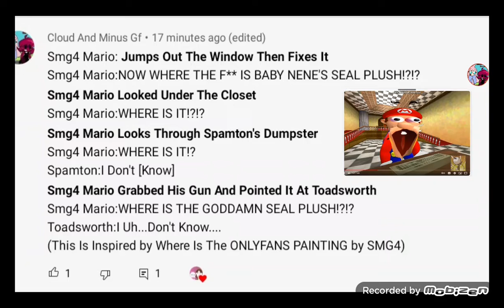WHERE IS IT!?!?,WHERE IS IT!?!?!?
WHERE IS THE GODDAM PLUSH!?!?!?